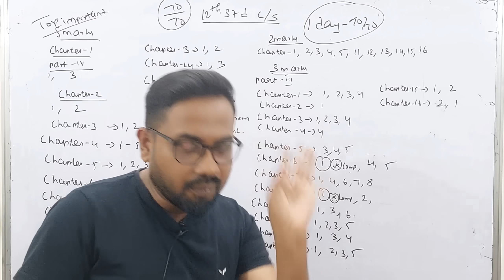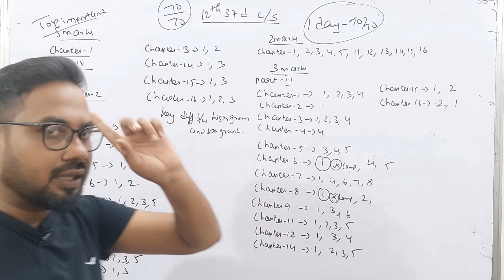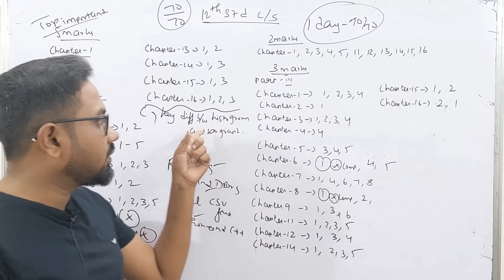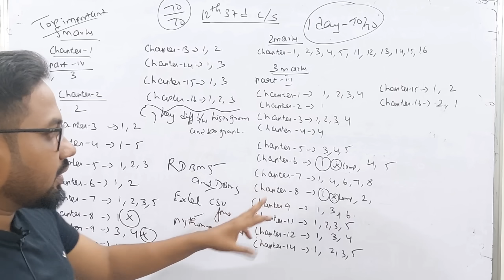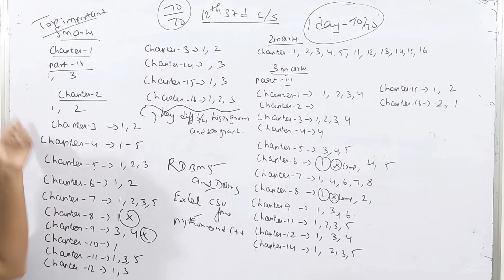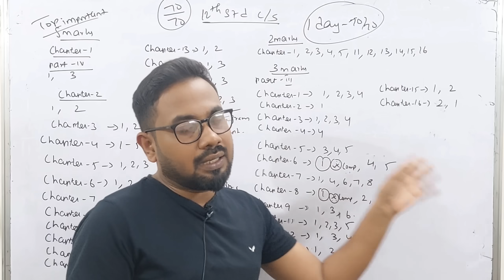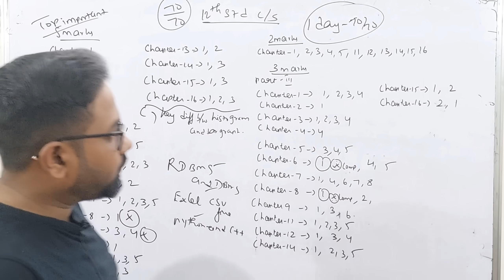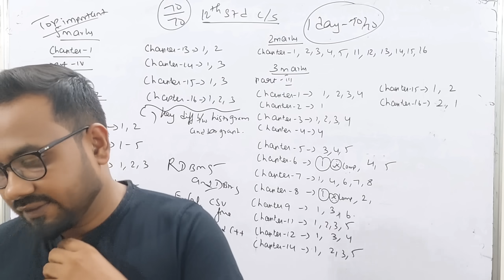12th Computer science last minute 2m 3m 5m | 1day evening=70/70 | Half yearly exam-2023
12th computer 2m 3m 5m-full.portions important